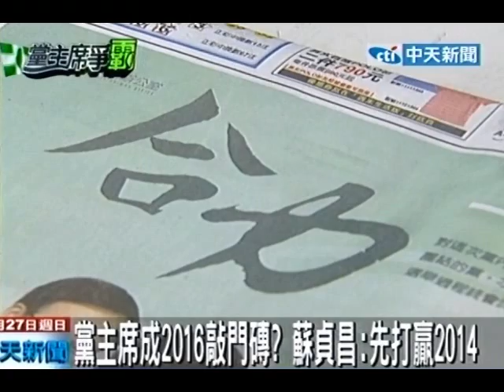許信良憂2016蘇「卡蔡」？蘇貞昌：尊重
中天新聞》民進黨主席選舉27日登場，蘇貞昌接連2天在平面登廣告拉票之外，27日一早也展開拜票行程，不過面對許信良解讀蘇貞昌擔任黨主席，團結2014七合一選舉不是唯一要務，而是2016選總統「卡蔡」的動機，對此蘇貞昌低調回應，尊重參選人看法。